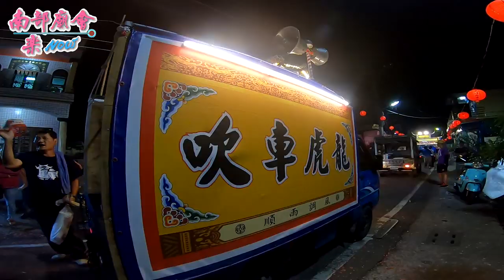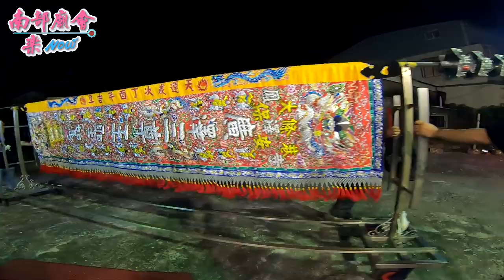11／10(日) 【參拜加祿堂玉福宮】屏東枋山加祿堂嘉和宮盧府千歲三年一科平安遶境大典